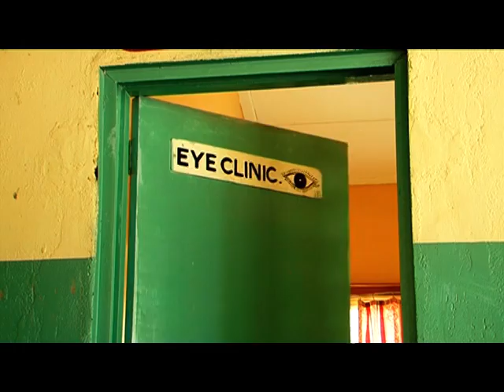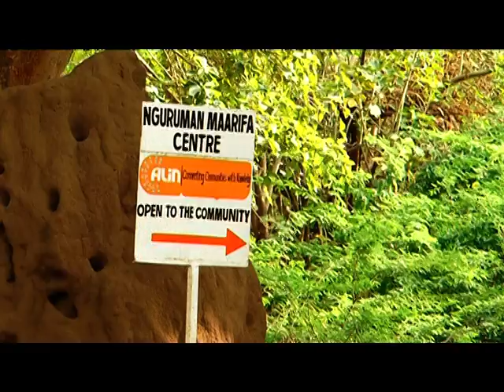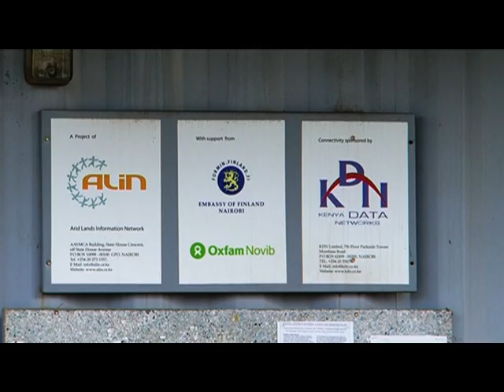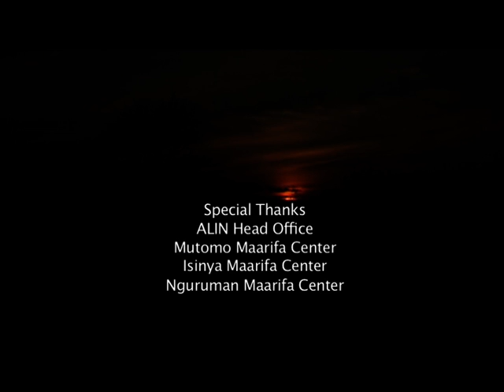Responding to change: tubular biogas technology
The communal tubular biogas project is an example of a low-cost, climate-smart initiative being undertaken by rural communities in Kenya to build their resilience to climate change. Introduced by the Arid Lands Information Network (ARIN) to local communities, the project helps to build the resilience of communities to climate change through the many social and economic benefits of clean and environmentally friendly energy sources.